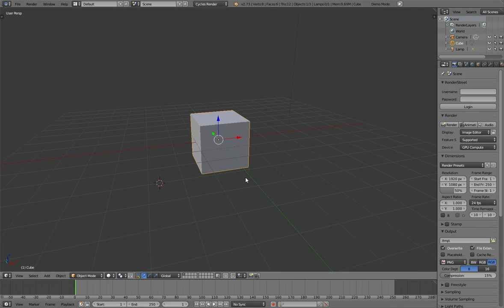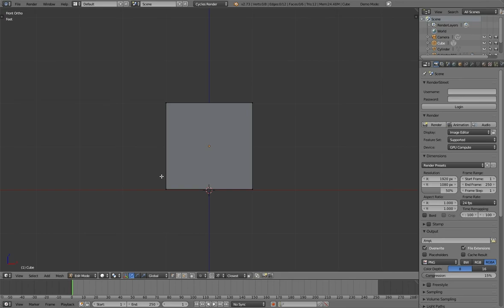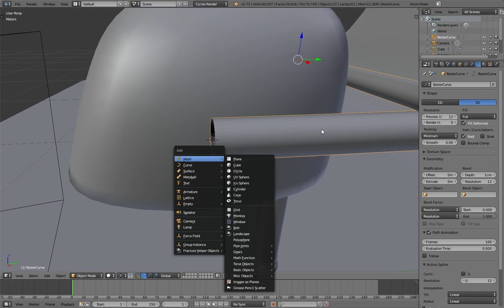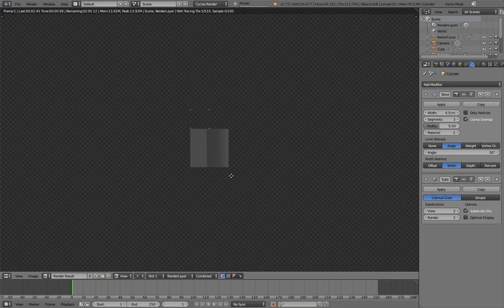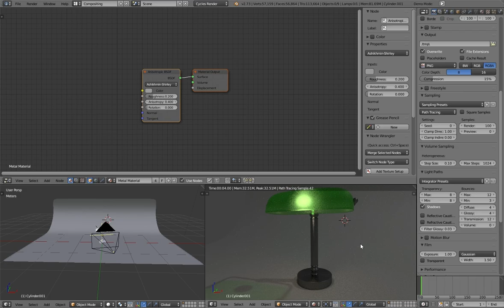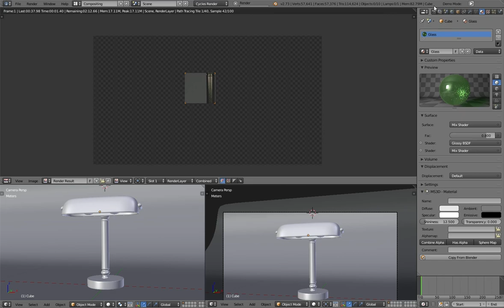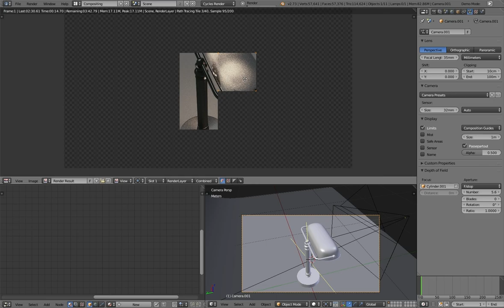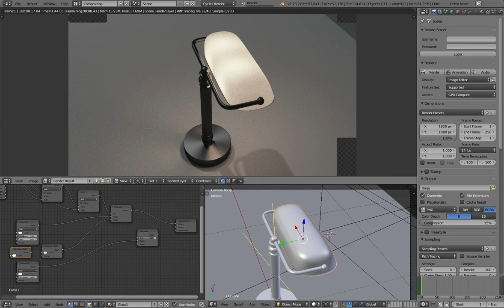3D Modeling a Bankers Lamp in Blender Timelapse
I modeled a desk lamp (AKA bankers lamp) in blender 3d and rendered and applied a material for the cycles rendering engine.

How about If I get 20+ likes on this video I will create a tutorial on how to create this lamp.

Our Minecraft server is back up thanks to donors! if you can donate then I will be able to keep my server running. You can donate by buying one of my songs or just clicking the donate button below.

►►►Minecraft Server◄:
Come And Join Our Server!
at:

Server address: minecraftmanyaccents.mcph.co

►Survey for my Youtube channel◄
take this survey to let me know how I can change around my channel(s)

►Brennens3d◄
♦Sound Cloud♦

►M.A.C.R.P.